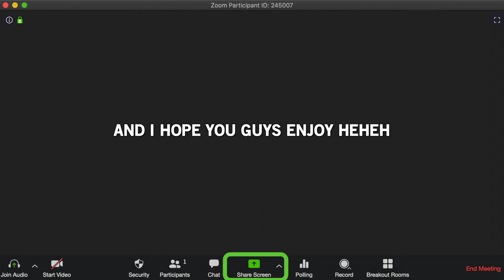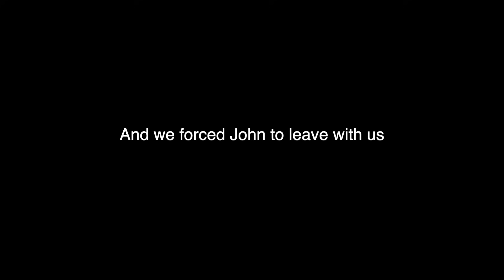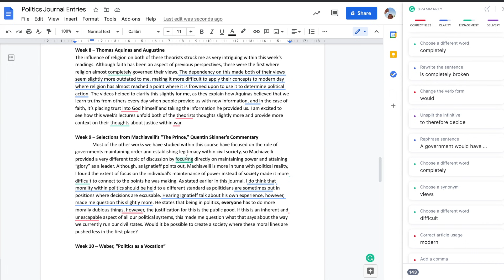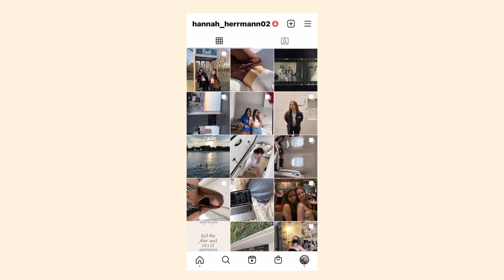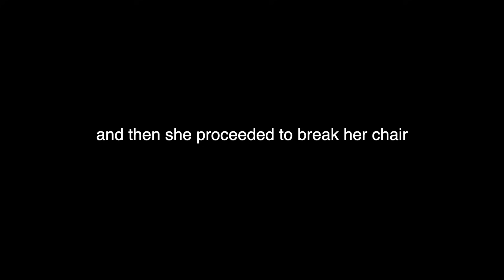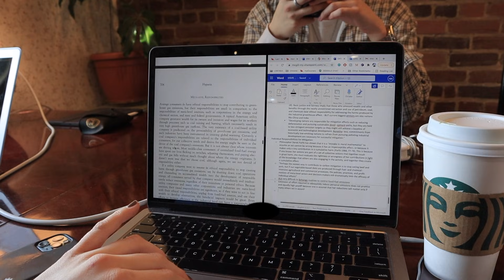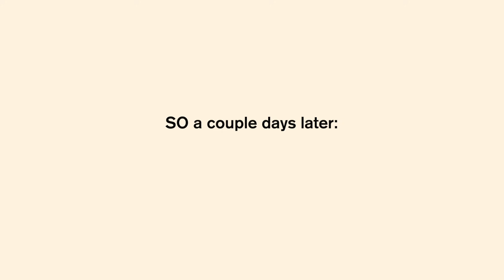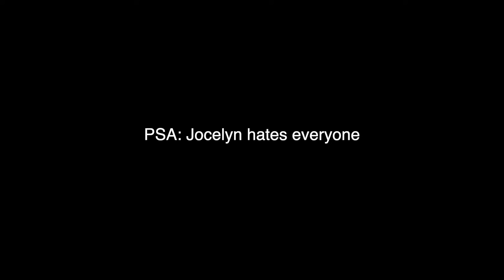What uni life has been looking like for me | a couple of days in my life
Save time on your assignments and essays with Grammarly! Sign up for a free account

I FINALLY VLOGGED MY DAYS
as you guys know, im currently a freshman in uni and i've been living in dorms for the last 3 months, so I wanted to show you guys what my daily life has basically been looking like hehe

My links!

Age: 19
Editing program: Final Cut Pro
Camera: Canon M50

xoxo, hannah